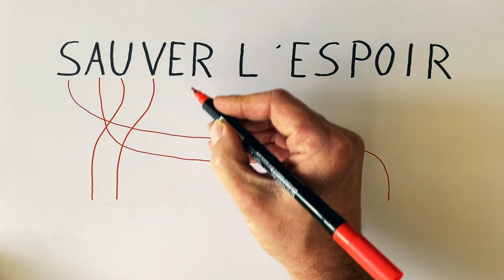Sauver l'espoir grâce au bifurcus, c'est possible !